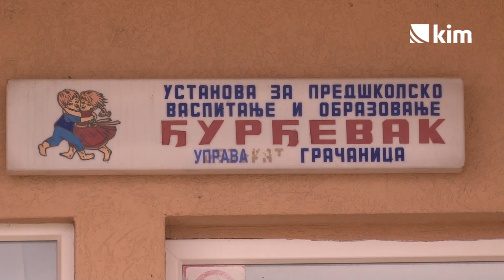PU „Đurđevak“ obeležio 70 godina od osnivanja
Defileom mališana i svečanim programom u Domu kulture "Gračanica" obeležena je 70. godišnjica od osnivanja Predškolske ustanove "Đurđevak" iz Prištine.